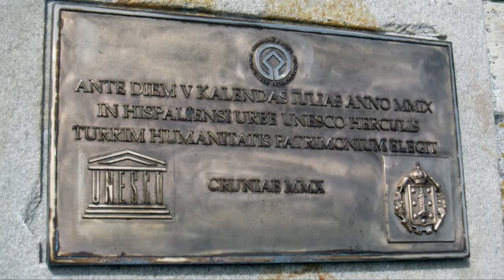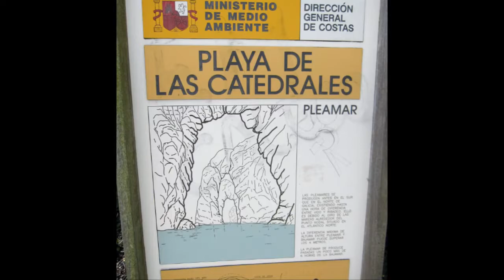Spain (2013) Day 6-1 Galicia: La Coruna, Beach of Cathedrals